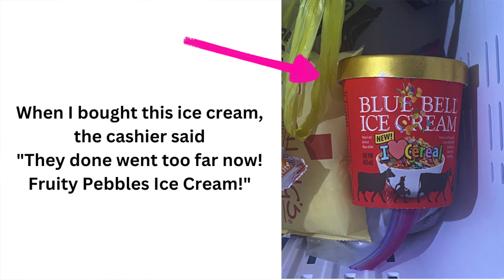Vlog These Memphis Streets: What In The Flash Flood Is Going On?!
It's Mother's Day Weekend and your girl is out in these MemphisStreets on yet another rainy Saturday!
- Walgreens Haul On A Rainy Saturday

The end of the school year is near but your girl has been busy being thecreativelady! It all started very randomly as explained in this video
and it's been ROLLING like brush fire ever since! I will admit that it has been the hand of God rocking this cradle cuz your girl has been operating on fumes but no crash and burn! Woooohooooo!

⭕️  S O C I A L  C I R C L E  ⭕️

FAQ:
*Video Filmed with THIS camera
& THIS lens

00:00 Rainy Day In Memphis
00:10 Happy Saturday!
00:23 These Memphis Streets
00:37 Little Known Fact about Me: Driving In The Rain
01:09 Black Girl Sunscreen T-Shirt
01:14 Creativity Been Booming!
01:38 Pouring Down Rain In Memphis
02:02 Video Message To My Family
03:35 Nosy Walgreens Cashiers
04:36 Peppery Language